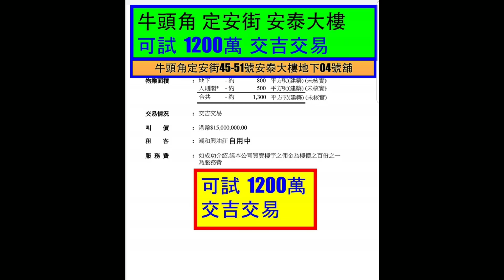市區千萬以下最四正的舖，第1839成交(堅) ，感覺7分。成交990萬。 牛頭角定安街45-51號安泰樓地下4號舖地下連入則閣樓。OP:12/1/1973 (47年)，Share: 3/37。租客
市區千萬以下最四正的舖，第1839成交(堅) ，感覺7分。成交990萬。

牛頭角定安街45-51號安泰樓地下4號舖地下連入則閣樓。OP:12/1/1973 (47年)，Share: 3/37。租客: 潮和興油品，自用，交吉。

原業主買入:8/9/2009 - $2M (自用)，建築面積(75%)地下約888呎+天井及廁所176呎；另入則閣約660呎。實用面積地下約666呎＋132呎(天井及廁所)；入則閣約495呎。地下樓底高9呎，入則閣樓8呎。原叫價1500萬，成交990萬。舖闊13.4呎，深57呎。

這間舖市值租金約3萬元，回報約3.6%。 旁邊一號舖的業主(洪生)，我認識，現放售三千萬(香港明天會更好價錢)。

牛頭角定安街/定富街一帶，好多車房，是的士交更的集中地段。 好多的好多好多的士司機及車行有關人士在這裏消費。 雖然位置較靜，但沒有吉舖， 比起銅鑼灣、尖沙咀、旺角等地方環境好好多。 一分錢一分貨，990萬算平!

成交比較:
- 2019年12月， 牛頭角定安街91號舖連入則閣，成交1250萬。租客自置買入。
- 2020年3月，牛頭角定安街21-23號地下13號舖，建築320呎，成交460萬。較差位，細舖。

《保密放售舖 Quote 價》有舖放售，記住搵我 quote 下價。全程保密 🤫 成交期可以是全港最快，快至1至2個月現金到手。

自2016年商舖基金成立以來，我們已買賣75間商舖(全地舖)，同期全港最多。